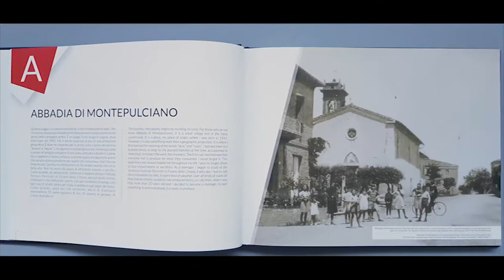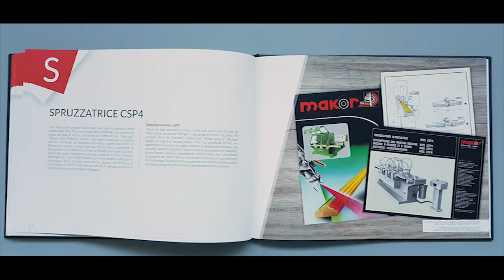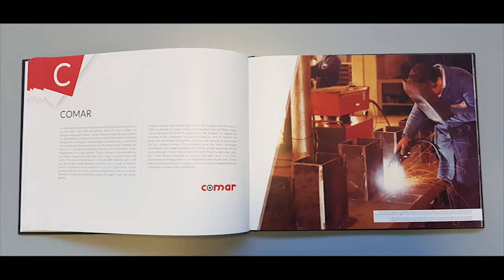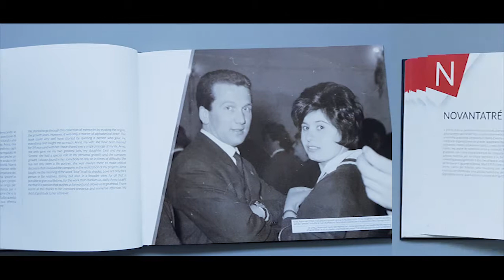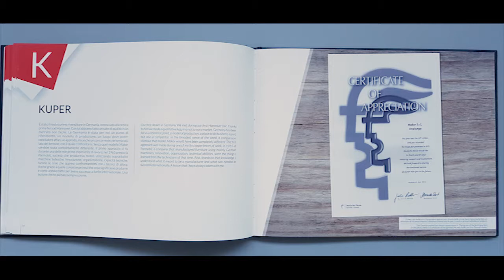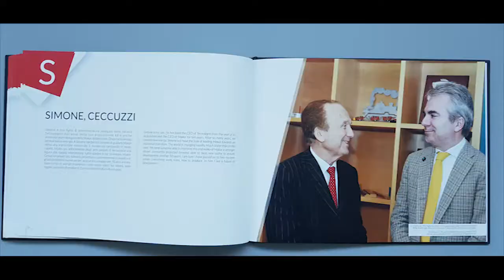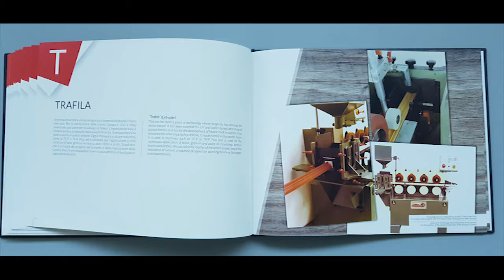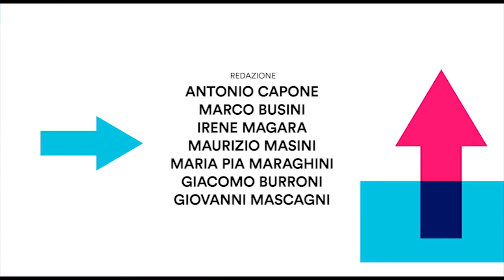START: STORIE DI VITA, STORIE DI IMPRESA - MARIO CECCUZZI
Ospite in studio Mario Ceccuzzi, Presidente di Makor.